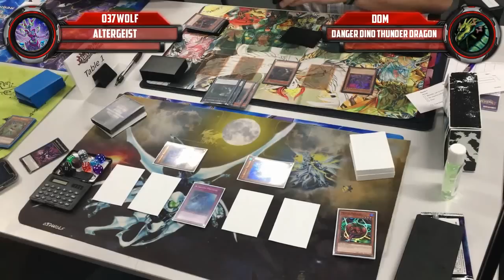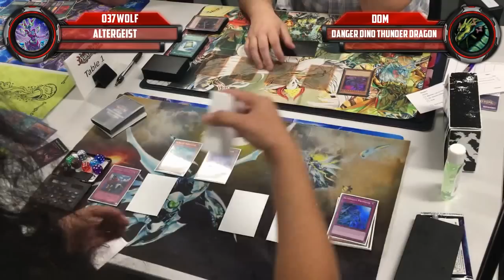Altergeist vs Thunder Dragons ( Dino Danger) GAME 1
ALRIGHT GUYS!

dark synchro